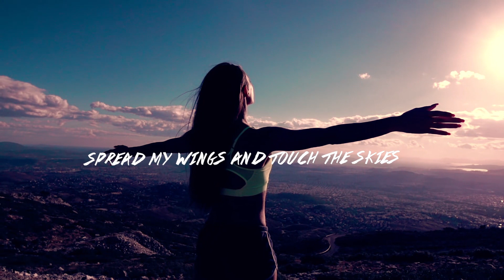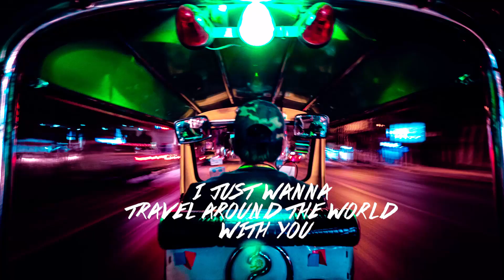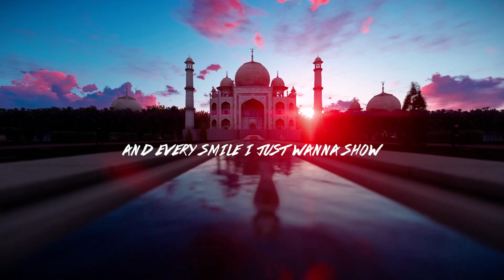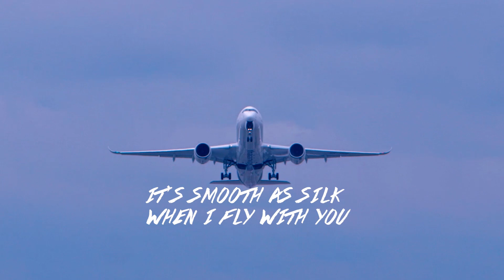Fly with me (Be my love)